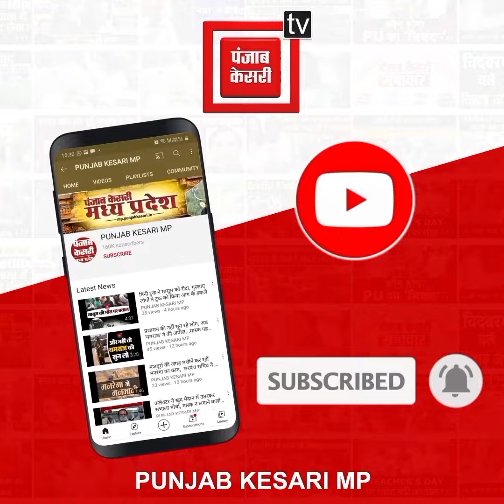10 घंटे रेस्क्यू के बाद निकाला किसान का शव..कुएं से मोटर निकालते समय किसान की गिरने से हो गई थी मौत.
Also Watch ►